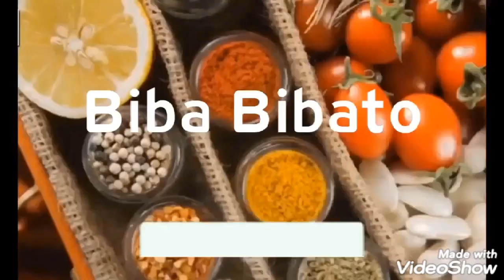اسمعوا واش صرالي وانا نحضر هريسة تونسية حارة بدون مواد حافظة😋لذيذة👌مع طريقة الاحتفاظ بها لمدة طويلة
الهريسة الجزائرية، هريسة صنع منزلي، بدون مواد حافظة،,هريسة حارة,هريسة تونسية,هريسة تونسية زمنية,طريقة تحضير الهريسة التونسية,هريسة الشطة الحارة والباردة,أسهل طريقة لعمل هريسة الشطة الحارة المميزة,عمل هريسة الشطة الحارة والباردة,عمل هريسة الشطة الحارة والباردة بطريقتين مختلفتين,طريقة عمل هريسة الشطة الحمراء,هريسه الشطه الحارة,مريومة طريقة صنع الهريسة الحارة بالمنزل,هريسة,الهريسة العربي التونسية,طريقة تخزين هريسة الشطة,هريسة الشطة